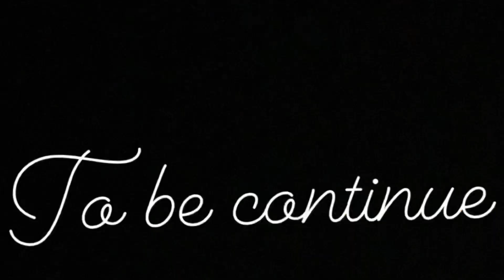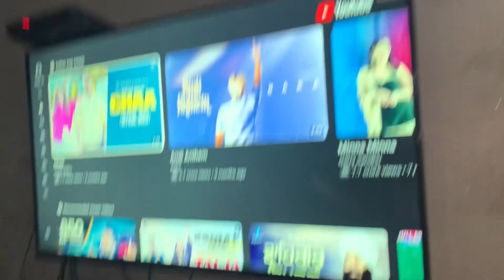New led😌🔥 Indian 🇮🇳 enter the final 🥳🥳youtube